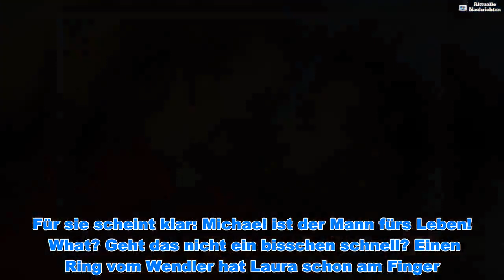Michael Wandler und seine Laura: Hochzeit? - Aktuelle Nachrichten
Michael Wandler und seine Laura: Hochzeit? - Aktuelle Nachrichten   Über ihre Beziehung diskutiert ganz Deutschland! Schlagersängerin Michael Wendler, 46, liebt die 18-jährige Laura. Für den Musiker gibt die Schönheit sogar die Schule auf. Doch hat ihre Liebe bei 28 Jahren Altersunterschied überhaupt eine Chance? Kaum zu glauben, aber Laura spricht sogar schon von einer romantischen Hochzeit!   Wenn sich zwei Menschen ineinander verlieben und auf Wolke sieben schweben, freut sich das Umfeld in den meisten Fällen wohl mit. Doch bei Michael Wendler und Laura ist das anders. Denn: Der Wendler ist 28 Jahre älter. Die Beziehung für viele ein No-Go – im Netz werden die beiden heftig kritisiert! "Sie ist nur hinter deinem Geld her", "Das ist so widerlich", "Kindergeburtstag. Michael, die ist doch viel zu jung"oder "Das ist keine Partnerschaft auf Augenhöhe", schreiben die Instagram-User.  Doch Laura und Michael ist das völlig egal. Die Netz-Community kritisiert vor allem, dass Michaels Tochter, die nur ein Jahrjünger ist als Laura, unter der Beziehung leiden würde.   Aber was sagt Töchterchen Adeline selbst dazu? "Es ist natürlich komisch, das kann auch niemand bestreiten (…)Man denkt sich: 'Okay, akzeptier’ ich, aber natürlich, wie kam es dazu?'", sagt sie ganz offen in der VOX-Sendung "Goodbye Deutschland".   Das Team von "Goodbye Deutschland"begleitet Laura auf dem Weg nach Florida zu ihrem Michael. Der Musiker ist ihr erster Freund und für ihn scheint sie alles aufgeben zu wollen – sogar ihre Familie.   so Laura. Sie will zu ihrem Liebsten nach Florida ziehen und sich eine gemeinsame Zukunft aufbauen. Lauras Vater soll sogar erst durch die Medien von der ungewöhnlichen Beziehung erfahren haben. Ein Schock für die ganze Familie.   schildert die 18-Jährige die schwierige Situation. Das Verhältnis habe sich heute aber wieder entspannt. Was ihre Eltern wohl dazu gesagt haben, dass der Teenie für ihren Freund die Schule sausen lässt?!   Damit würden die beiden wohl alle schocken! In der heutigen "Goodbye Deutschland"-Folge sprechen Michael und Laura ausgiebig über ihre Liebe und besonders Laura kommt aus dem Schwärmen gar nicht mehr heraus. Für sie scheint klar: Michael ist der Mann fürs Leben!   What? Geht das nicht ein bisschen schnell? Einen Ring vom Wendler hat Laura schon am Finger. Doch der Klunker ist lediglich ein Freundschaftsring. Wer weiß, vielleicht kommt der Verlobungsring ja schneller als gedacht?! Michael gebe Laura das Gefühl, etwas ganz Besonderes zu sein.   erzählt sie im TV. Laura wolle Michael keinen Druck machen, aber für 2019 sei sie für alles offen. So, so!